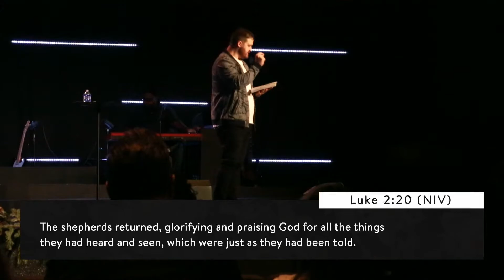Act Like a Shepherd